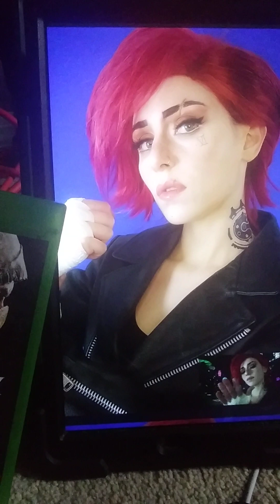Egilea's Vi & kenshi part II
This is Egilea's Vi & kenshi part II. Soon i will do Egilea's Vi and Jinx at the same time. I'm not sure if there's a part 4 yet. So I'm doing one part of a time. Egilea's Jinx will be in part III. I think i will do Egilea's Vi and Jinx while playing the Revenge theme from League of Legends. I think that will be a good idea. Some people fight to protect realm or people. Some do it for revenge. To me Vi fights for Revenge